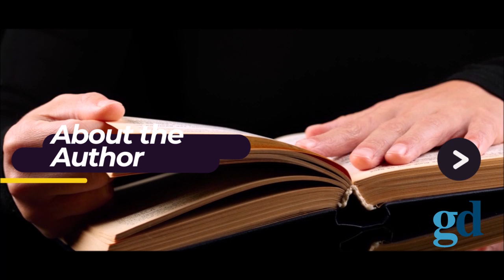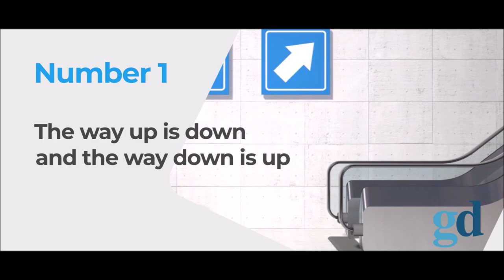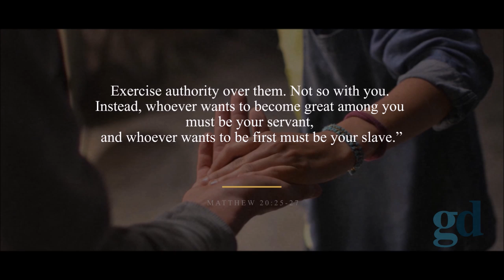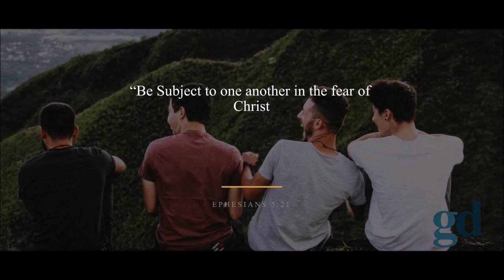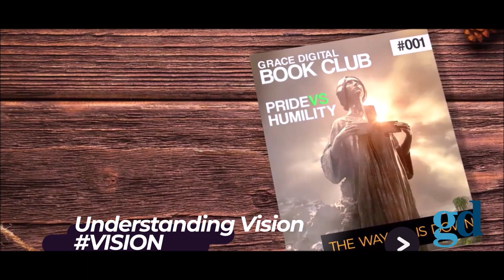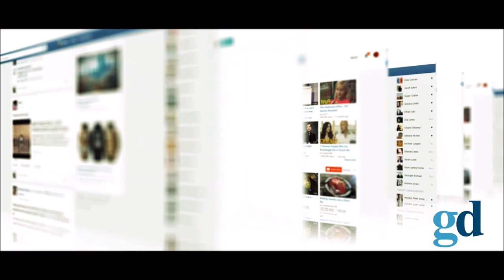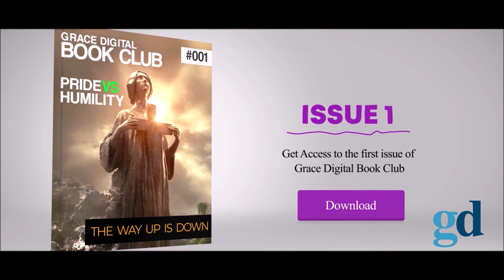5 Things you must know about Humility - The Way Up Is Down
►Footage licensed through Videoblocks and Storyblocks

Note: We own the copyright of all the material used in this video.

Title: 5 Things you must know about Humility - The Way Up Is Down

You could be ignoring a spiritual law that determines the success of your life.
Hello subscribers and welcome to episode 1 of Grace Digital Book Club.

► Thumbnail art licensed from

Artist: KELLEPICS